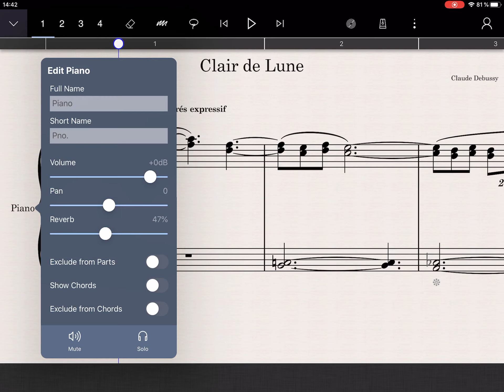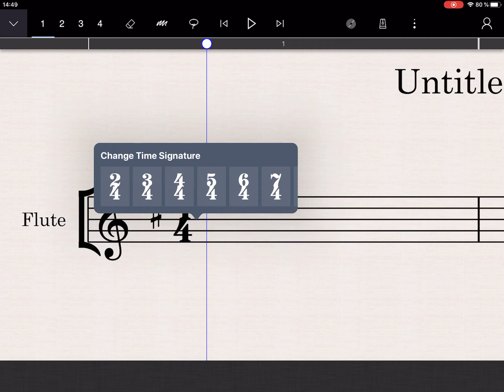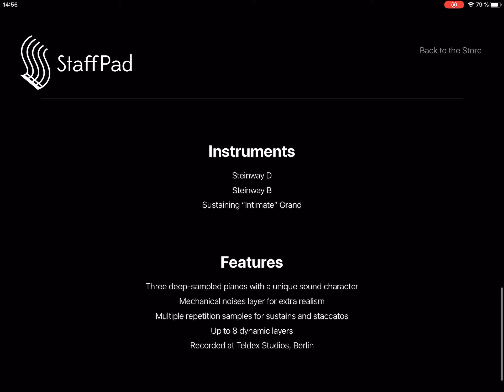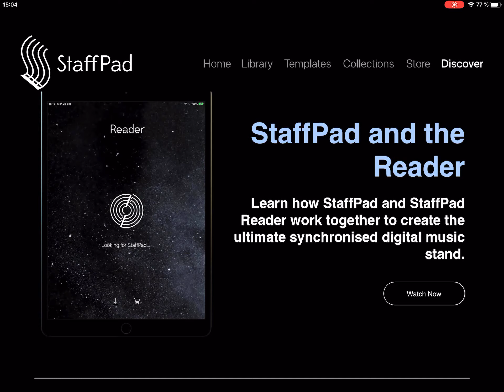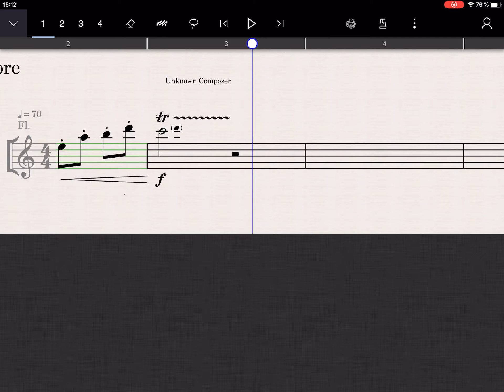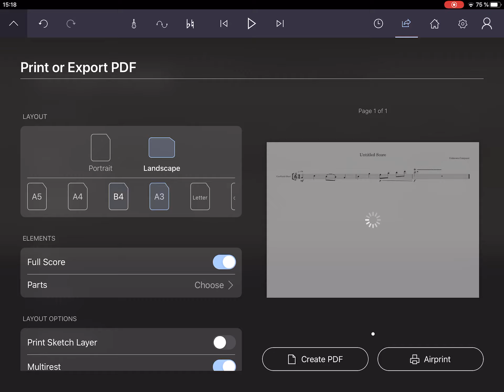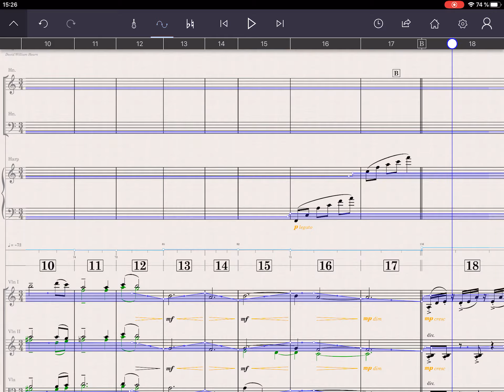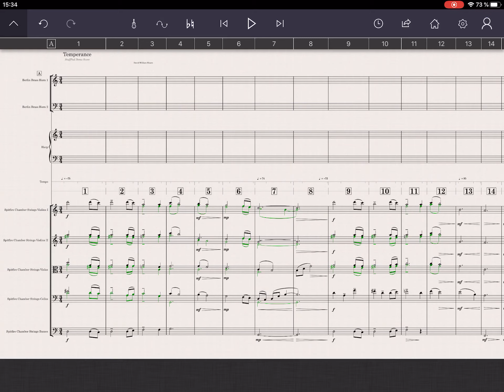StaffPad - en Español - Capítulo 1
Aquí os muestro el primer vídeo introductorio sobre este programa para tabletas (Ipad y Surface) para los hispanohablantes. El vídeo es largo, pero muestra al completo un acercamiento a este programa para tabletas electrónicas. Yo suelo usar StaffPad para "esbozos" y apuntes de ideas que se me ocurran cuando viajo, para esto es ideal.  Espero que el vídeo os sirva de ayuda.

00:00 introducción, presentación, "Claro de Luna"
09:50 Menús y navegación de StaffPad
13:50 Capacidad de almacenamiento
16:20 Tienda (store) de bibliotecas de instrumentos adicionales
28:10 Empezar a componer
41:10 Modos de exportación y otras opciones de configuración
43:55 Ejemplo orquestal